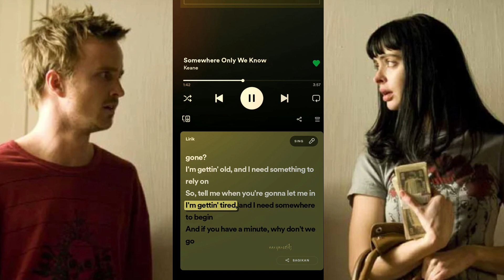Somewhere Only We Know x Breaking Bad || Alight motion edit || Spotify Card Edit || Jesse and Jean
Still More Videos are On the way ! 🔔 Bell Icon Compulsory :P